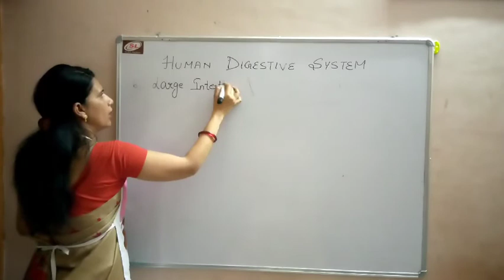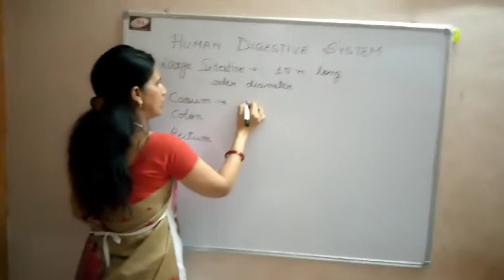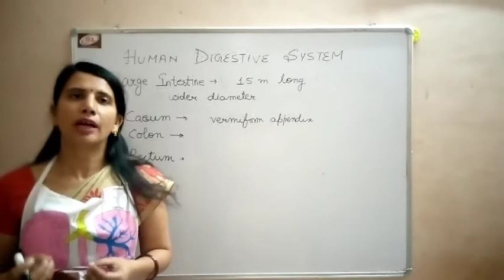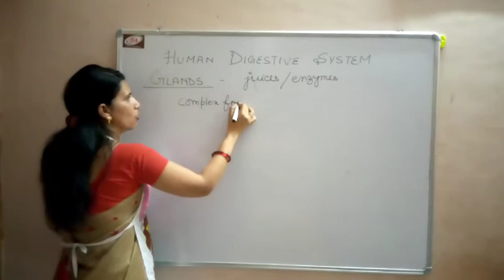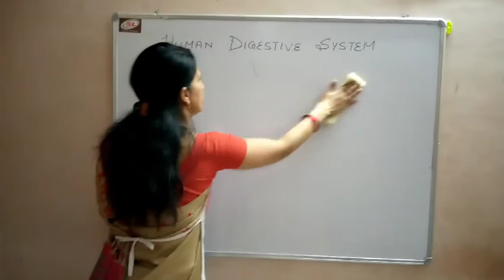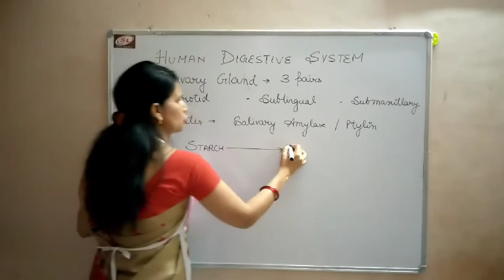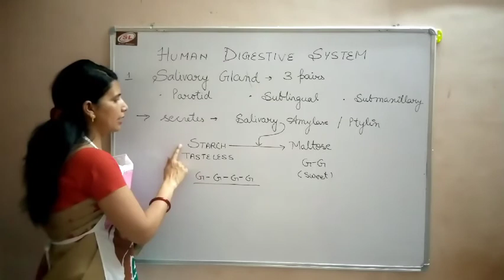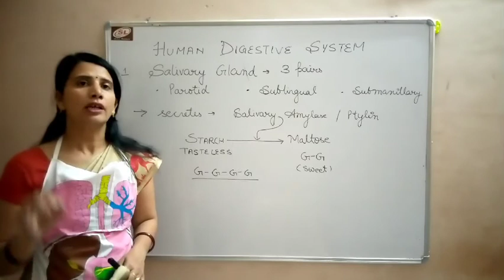LIFE PROCESSES : DIGESTIVE SYSTEM OF HUMANS, PART-3, CLASS 10th (LARGE INTESTINE, SALIVARY GLANDS )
LARGE INTESTINE
SALIVARY GLANDS